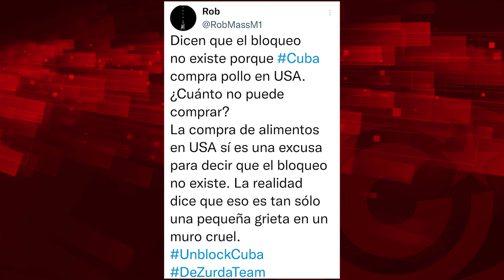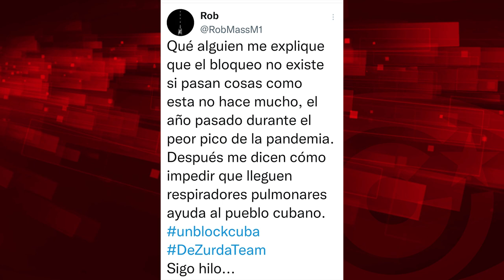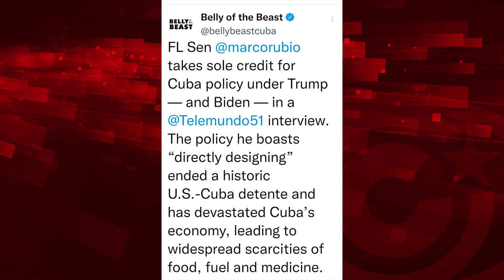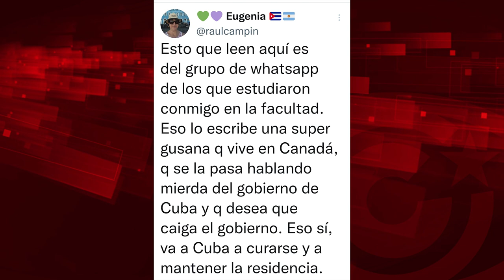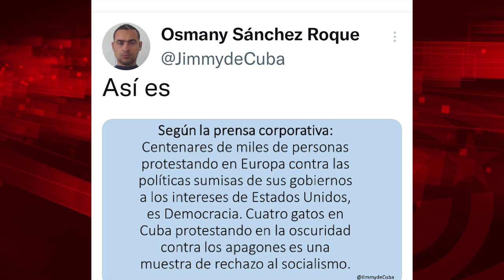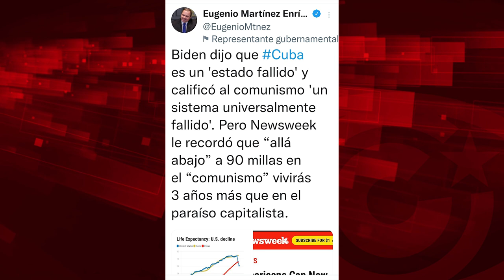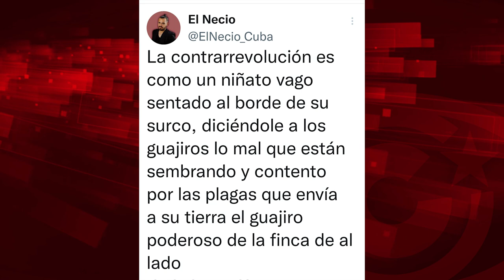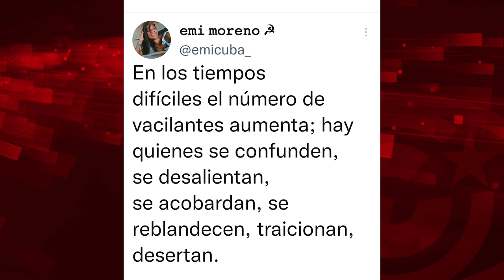Cuba: ¿cuál es el pollo del arroz con pollo?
Cubainformación.- El pollo congelado que llega a Cuba procedente de EEUU es el argumento de quienes niegan el impacto (incluso la existencia) del bloqueo de EEUU. Pero ¿Cuba importa alimentos de EEUU, en qué cantidad, por qué? ¿Significa esto que "el bloqueo no existe"? De estos y otros temas hablaremos en "El Batazo".